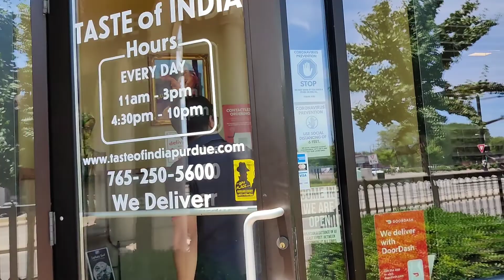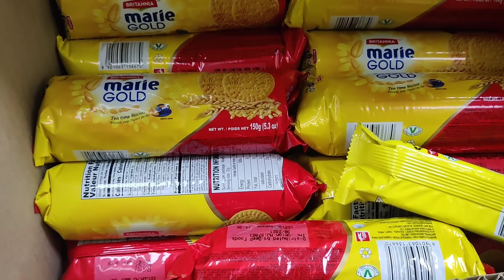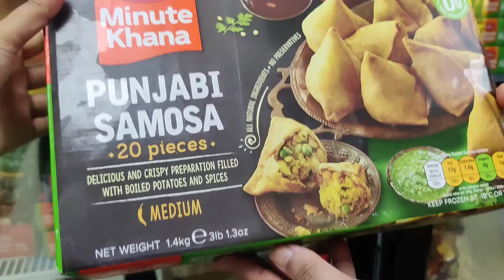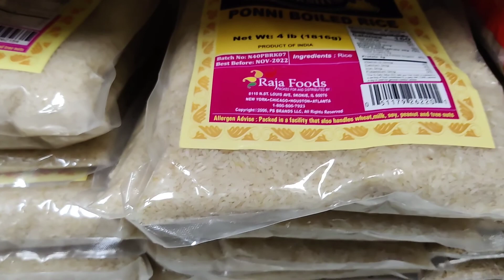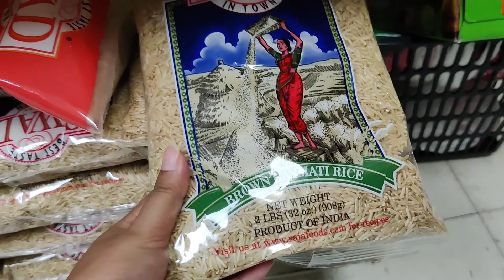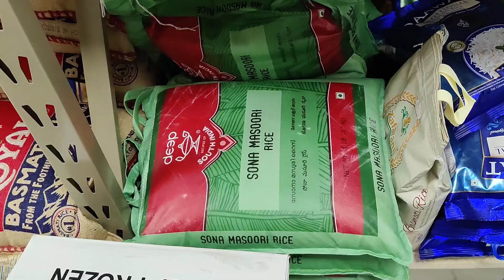আমেরিকাতে চাল, মুরি, লিচু, সবজির দাম.. the price of rice and vegetable in America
the price of rice and vegetable in America